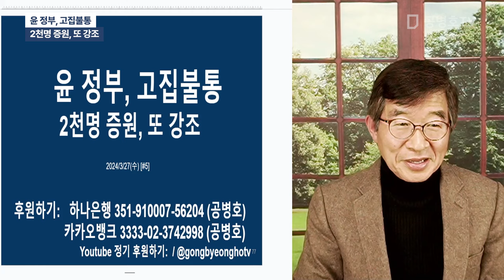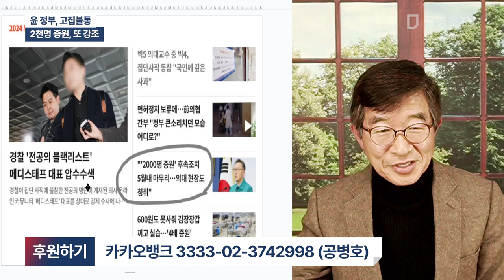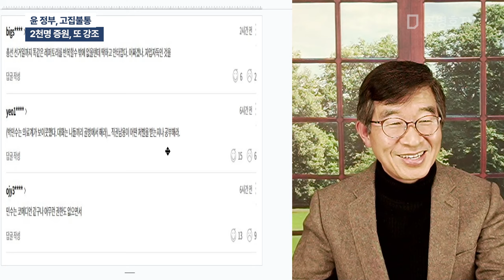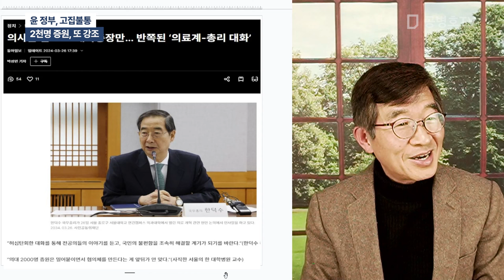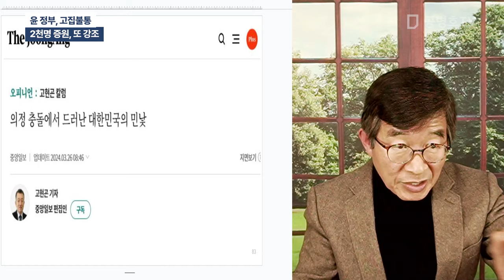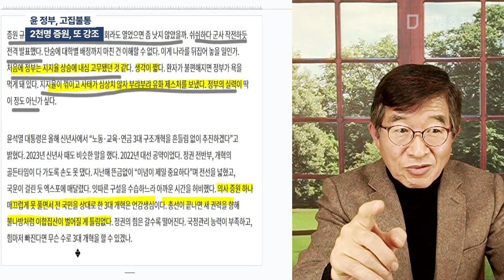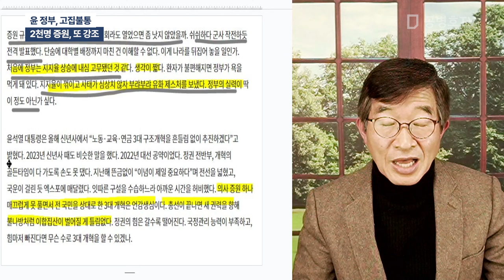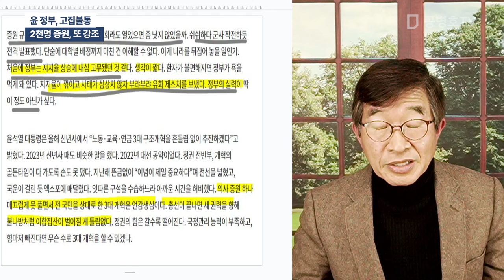윤 정부, 고집불통 / 2천명 증원, 또 강조 [공병호TV]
Bitcoin : 3MTW849AkP2ftLeSK2teZHMmzLu7Z83s9U